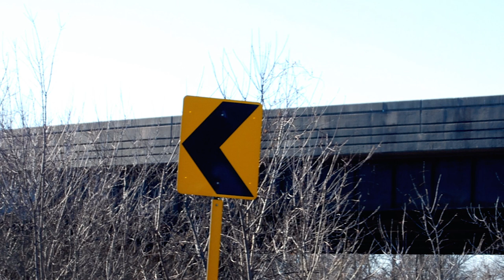Driver charged with disposing dead body after hitting woman in Japan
A 57-year-old van driver was arrested on Monday for allegedly attempting to hide the body of a woman he hit with his vehicle in Handa Aichi. The 62-year-old victim, Naoko Sato, is said to have been run down by Kosuke Terazawa  while she was taking her dog for a walk on Monday morning. Sato was reportedly sandwiched between the van and a crash barrier, severing her legs and killing her. Her dead dog was also found at the scene.

The woman's naked body led police to suspect that Terazawa took off Sato's clothes to hide evidence of the fatal crash. When a woman living in the next street heard a loud noise and looked out of the window, Terazawa asked her whether she'd got a jack she could  lend him.

When the cops arrived at the scene of the crash, they found blood stains on the van and crash barrier. Sato's body was discovered floating in a nearby reservoir.Terazawa denies involvement in the crash, saying that he doesn't remember running down the woman. Terazawa continues to be grilled by investigators about the accident, while the cops plan to carry out an autopsy to find the cause of death.